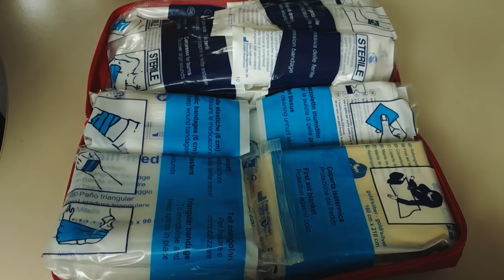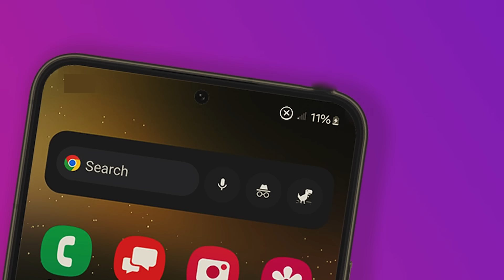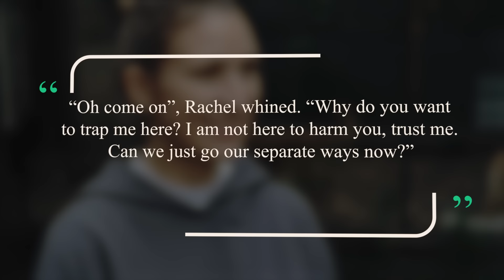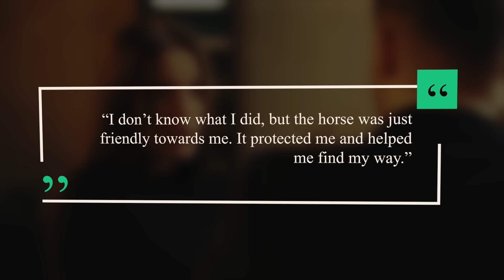This Story Shocks The Whole World! This is What A Wild Horse Does To A Tourist In The Forest!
In a Wyoming forest, botanist Rachel couldn’t wait to see all the exotic plants in the area. As she walked deeper into the forest, excitedly looking around, she got separated from her teammates. Lost and stranded, she soon realized that the woods were way more dangerous than she’d expected when she stumbled on a vicious predator. But then, a strange wild horse showed up on the scene. She was scared it would trample or bite her, but what the horse did to her shocked both the lost tourist and the whole world.